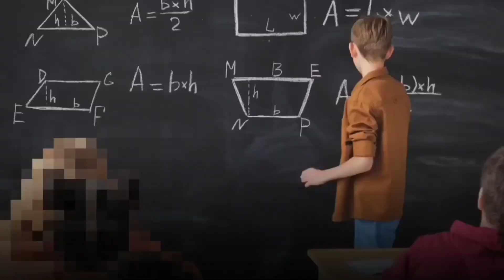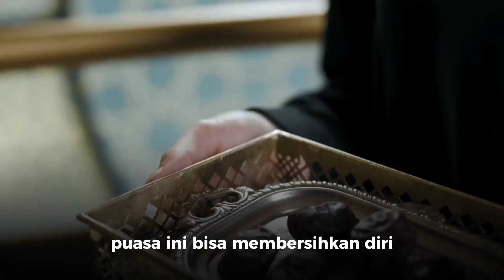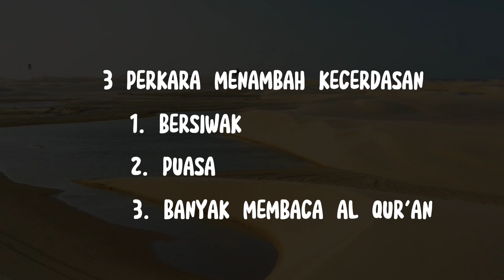Ingin Cerdas!... Simak Video ini Sampai Selesai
Sosmed
💎 Ikuti terus Update Kami 💎

📣 Telegram CHANEL
JALSAH REBBUWAN

🔊🖥JADWAL LIVE STREAMING 📢📣

☛   SETIAP AHAD SUBUH
PEMBACAAN WIRID SYEKH ABUBAKAR BIN SALIM & KAJIAN
📖📗 RANGKUMAN AKHLAQ SALAFUSSOLIH

☛ SETIAP AHAD LEGI
📖📚 MAJLIS RUTIN LANGGAR AZZAHIDIN

☛  SELASA PON & PAHING
📢 MAWLID RUTIN MAJLIS AR RIDWAN PASURUAN.
📍 Markas MAJLIS AR RIDWAN Pasuruan

☛  SETIAP RABU PAHING & LEGI
🖥 JALSAH REBBUWAN

☛ SETIAP RABU KELIWON
📢 MAWLID RUTIN
📍 Warung Bu Kesi

☛  SETIAP SABTU LEGI
📽 MAWLID RUTIN  MAJLIS AT TAWFIQ
DI 📍RUMAH ~ HABIB RIDHO BSA 🏡

☛ SABTU KELIWON
🎶 MAJLIS BURDAH

☛  SETIAP JUMAT WAGE
📖📚  PENGAJIAN LANGGAR HIDAYATUL MUSTAQIM
Dusun Jetis . Des Dhompo . Keraton . Pasuruan

☛  SETIAP JUMAT LEGI & KELIWON
🎶PEMBACAAN GOSIDAH BURDAH
📍RUMAH ~ HABIB RIDHO BSA 🏡

☛  SETIAP JUMAT PON & PAHING
📕📖 KAJIAN FIQIH
📍 RUMAH USTADZ AHSAN TAQWIM

( info sewa & liputan acara hubungi nomor nomor di atas/klik link di atas )

●● SIMAK KISAH KISAH MENAKJUBKAN DI BAWAH INI ●●

❁ SIMAK VIDEO TRENDING DARI CHANNEL HABIB RIDHO BSA ❁